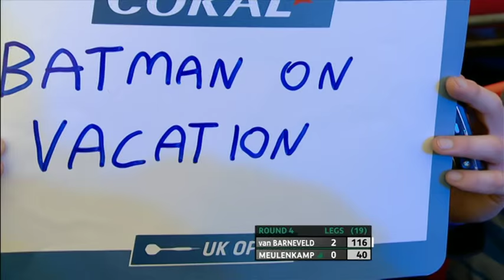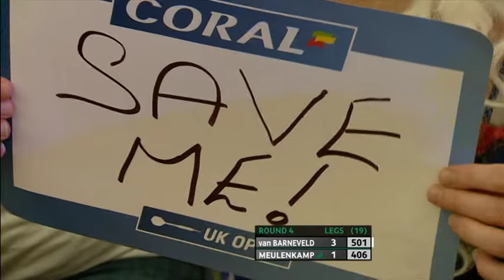Darts1 van Barneveld v Meulenkamp [R4] 2017 UK Open